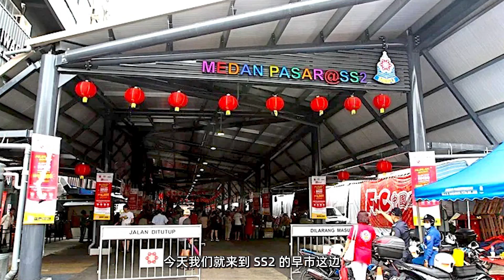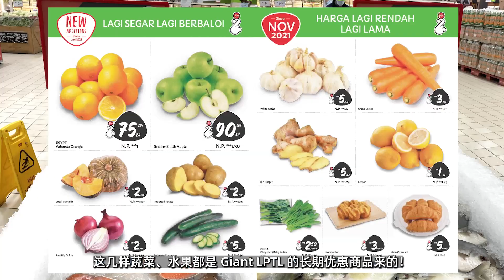马来西亚 Pasar 卖的东西还贵过超市🥬❓Giant 更便宜？新鲜食材大比价！｜Pasar VS Supermarket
很多人都觉得 Pasar 卖的东西比较便宜，可是真的是这样么？今天我们就来比一比 SS2 早市 VS Giant 超市的蔬菜🥬、水果🍉、肉类的价钱！

🌻 推荐观看系列👇🏻
►日本著名 Gyomu 超市终于来大马料⁉️｜日本进口食物竟然酱便宜！超多日本人来这里逛😗

🧏🏻‍♀️ Hargapedia 简介👇🏻
Hargapedia 是一个帮您轻松比较价格、查看所有最新促销、领取优惠券等的APP！关注 & 下载我们以获取最新促销消息！